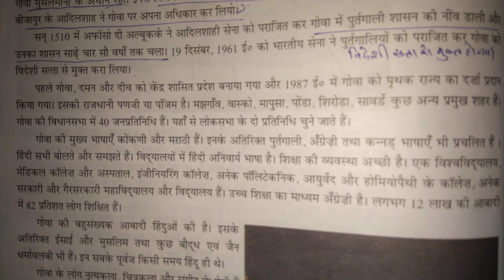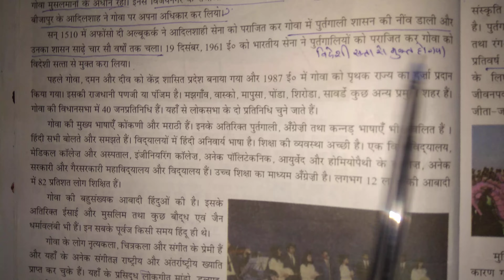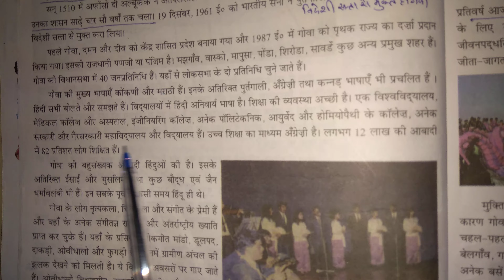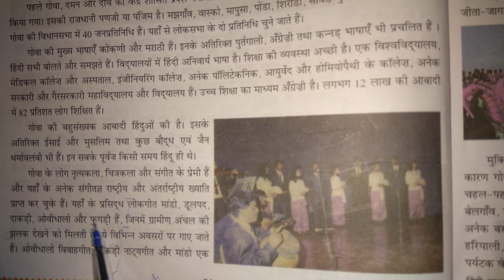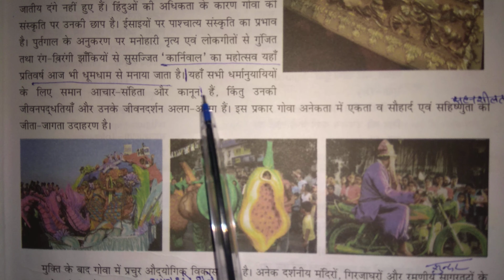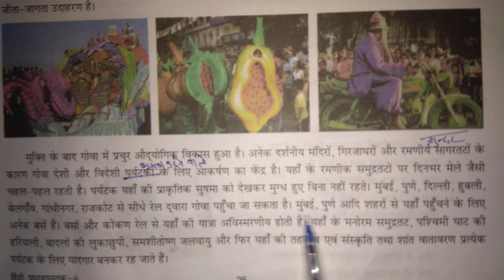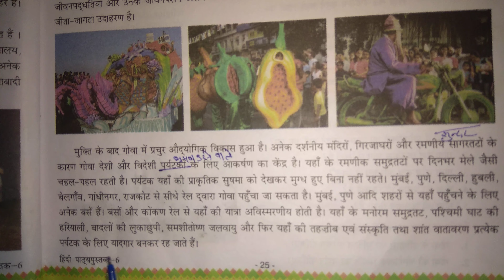Class 6th hindi L-4 part-2